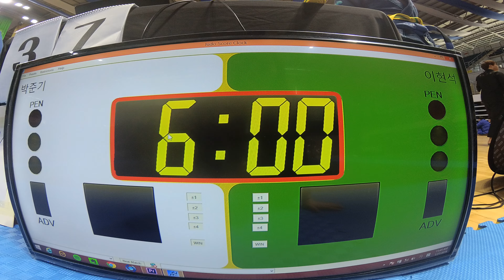Mat 6&7 경기 31 of 1 박준기 v 이현석 BLUE 남성부 ADULT -70kg (리그로얄 7 부산 주짓수 대회 2019)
박준기(존프랭클 챌린지짐) v 이현석(액션리액션 피어스주짓수) BLUE 남성부 ADULT -70kg 경기입니다.

리그로얄 2019년 시즌 일정:
2019년 리그로얄 챔피언십 - 12월15일 예정